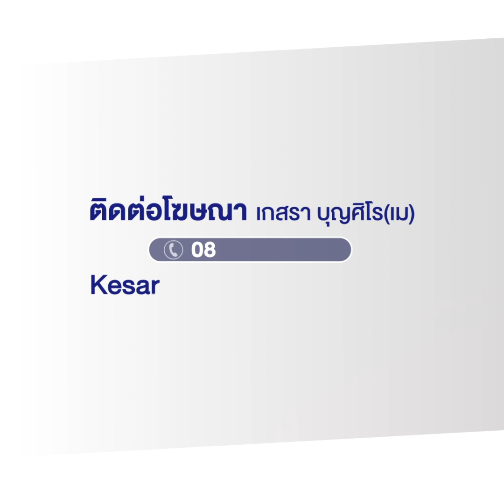สถานทูตไม่สบายใจ ชาวเมียนมาเสียชีวิตเหตุกราดยิง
เวลา 10.54 น. นายต้าน ทุย รองอัครราชทูตสาธารณรัฐแห่งสหภาพเมียนมาประจำประเทศไทย เปิดเผยหลังเข้าพูดคุยกับพนักงานสอบสวน สน.ปทุมวัน และญาติผู้เสียชีวิตชาวเมียนมา ระบุว่า วันนี้มาประสานเรื่องการรับศพหญิงชาวเมียนมาที่เสียชีวิตและการเยียวยาช่วยเหลือ ซึ่งเบื้องต้นได้ประสานแม่ของผู้เสียชีวิตที่อยู่เมียนมาแล้ว โดยยังไม่แน่ชัดว่าจะเดินทางมารับศพด้วยตัวเองหรือจัดพิธีทางศาสนาที่ประเทศไทย โดยจะได้คำตอบชัดเจนช่วงเย็นวันนี้
ผู้สื่อข่าวถามว่า เหตุการณ์นี้กระทบความเชื่อมั่นของประเทศหรือไม่ ในการเดินทางมาที่ไทย // รองอัครราชทูตเมียนมา ตอบว่า สำหรับชาวเมียนมาที่เสียชีวิต ทางสถานทูตก็รู้สึกไม่สบายใจ และอยู่ในระหว่างการดำเนินการต่างๆ